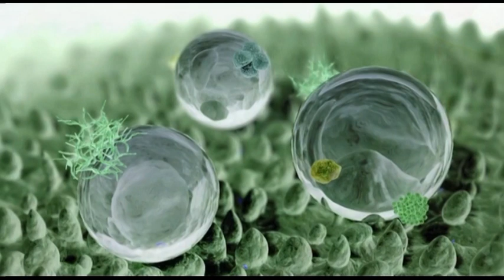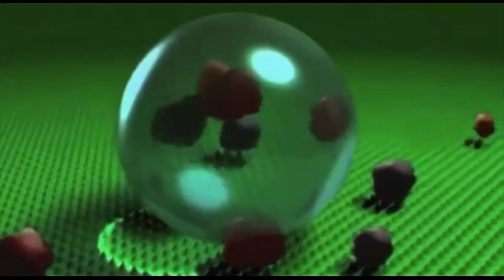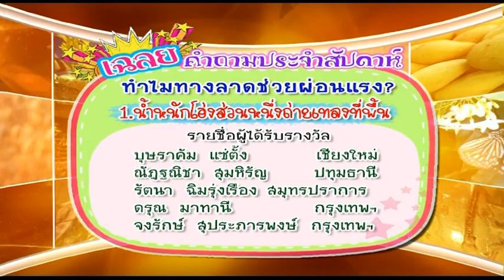ทำไมน้ำกลิ้งบนใบบัวได้ - นักสำรวจ 617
รายการนักสำรวจ ตอน ทำไมน้ำกลิ้งบนใบบัวได้